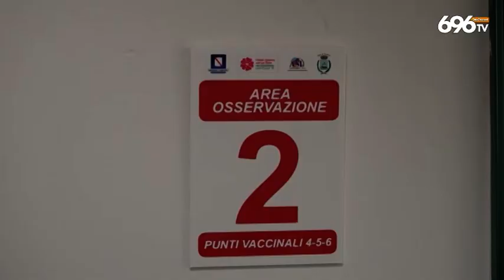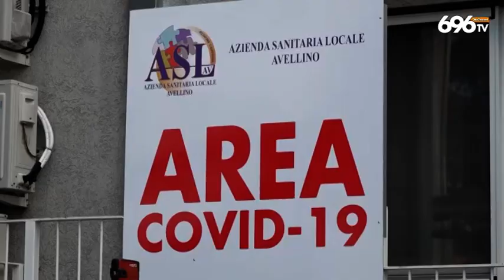Stop vaccini ai bambini, appello Asl ai genitori